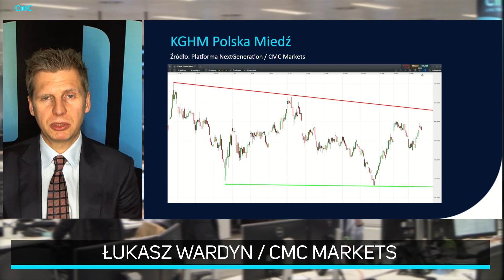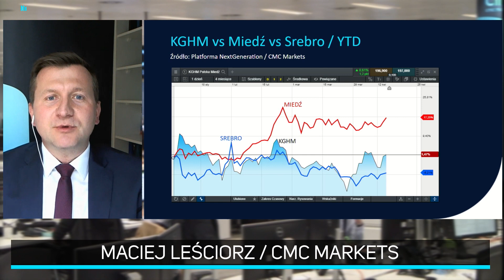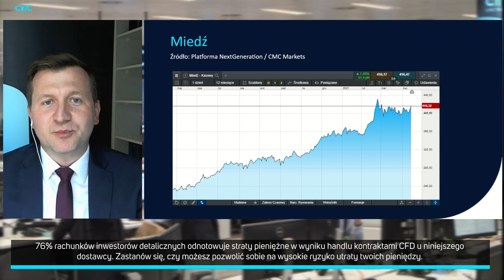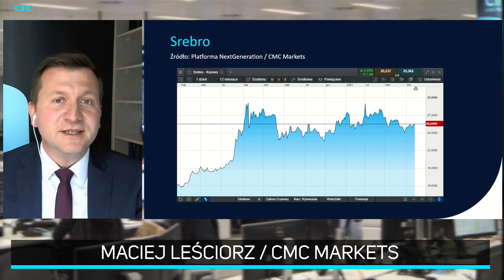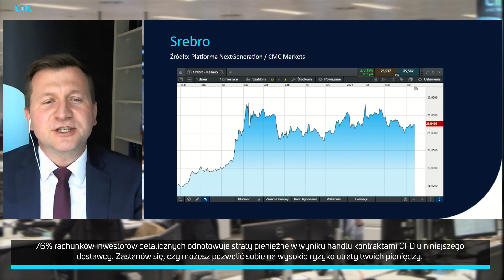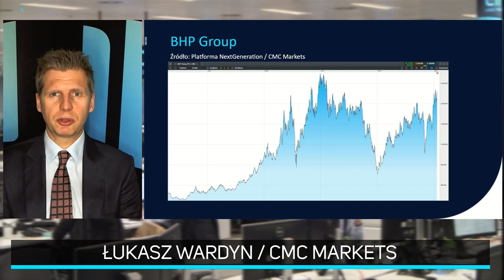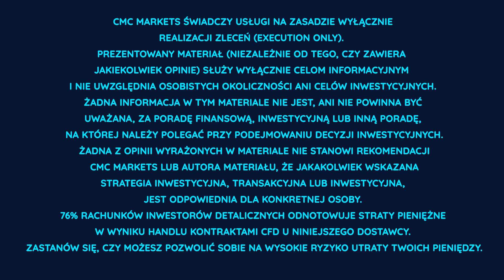Dokąd zmierza KGHM? | Program "Artyści Rynków Express"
Rodzimy gigant rynku wydobywczego ponownie zbliża się do granicy 200 zł za akcję. Wzrostom sprzyja sytuacja na rynku miedzi, a także potencjał srebra, którego KGHM jest największym na świecie producentem. Czego można się spodziewać po kursie spółki?